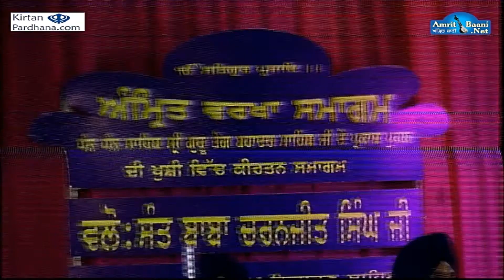Bhai Jagjit Singh Ji Bahbiya 12May2018 Kirti Nagar Delhi